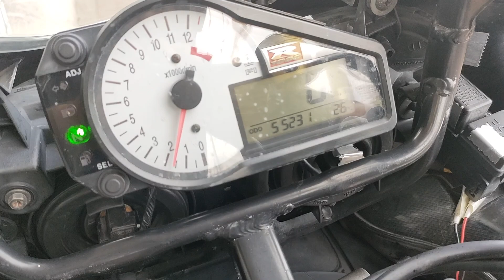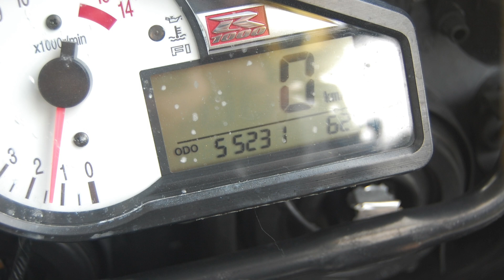Suntum Motors 2002 Suzuki GSX-R1000